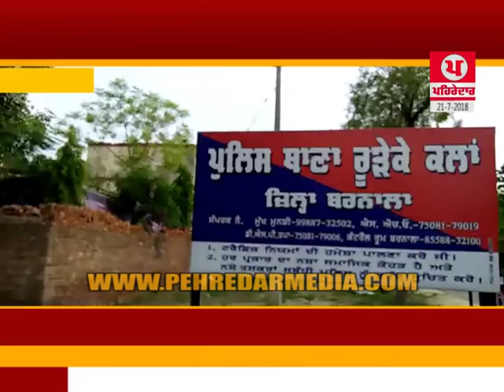ਸਹੁਰਿਆਂ ਦੀ ਜਮੀਨ ਕਾਰਣ ਪਤੀ ਨੇ ਪਤਨੀ ਦਾ ਕੀਤਾ ਕਤਲ